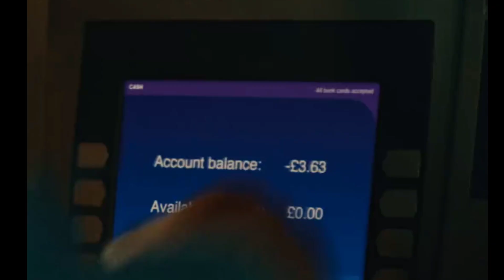SUPACELL FULL SERIES ||| FT MICHAEL, RODNEY, DIONNE, SABRINA, ANDRE, TAZER, KRAZY